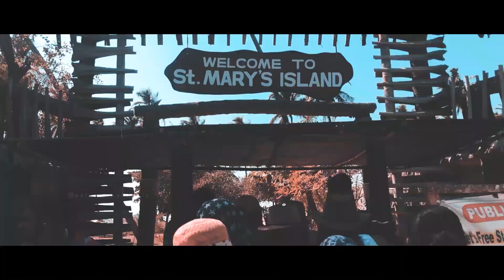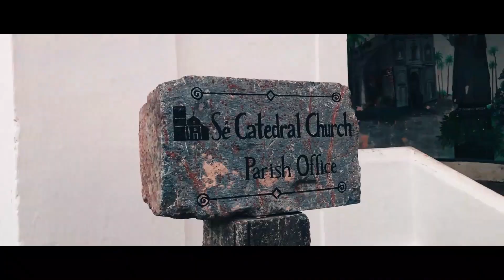ORMAKAL | LSD | ASIET | Goa Cinematic Travel Video